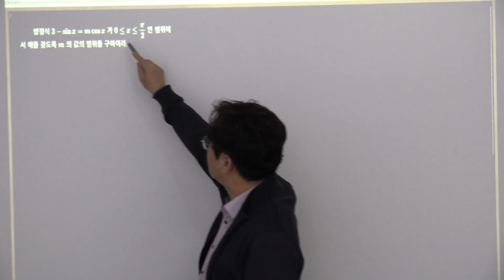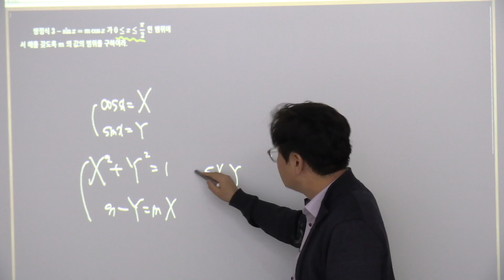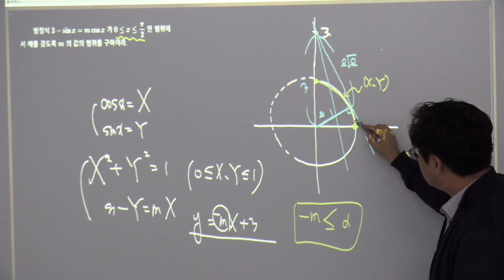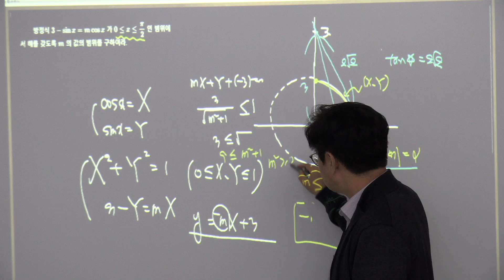2023년 과고1 2학기 기말 학교프린트 13